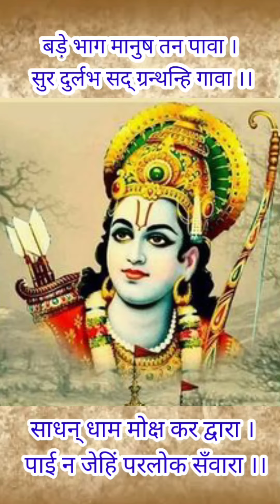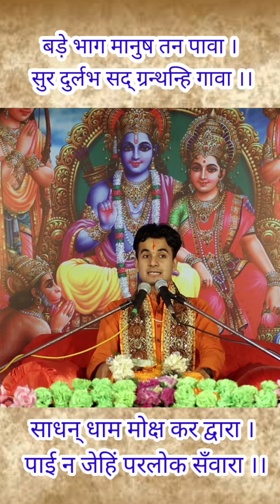बड़े भाग मानुष तन पावा | सुर दुर्लभ सद् ग्रन्थन्हि गावा || रामायण चौपाई !! पूज्यशाश्वतजी महाराज !!